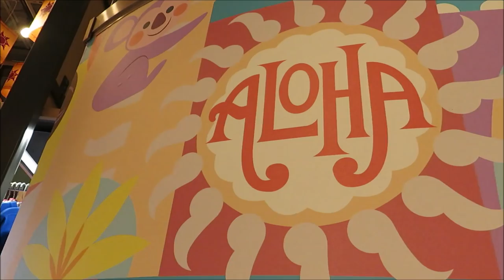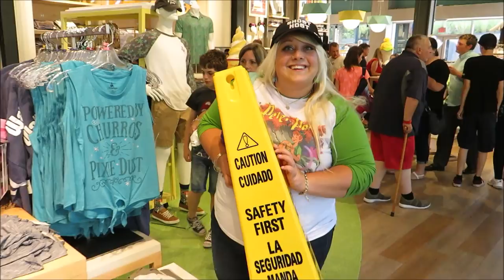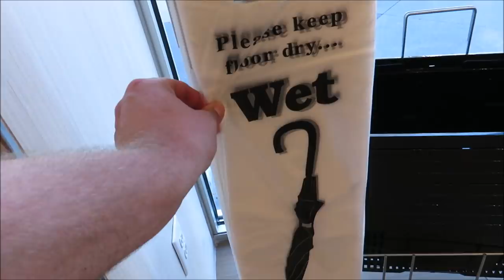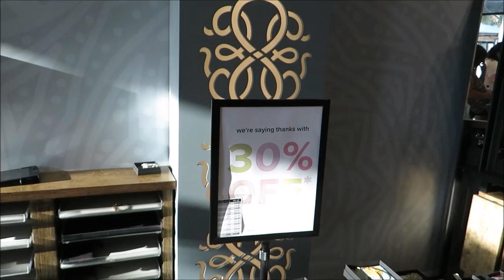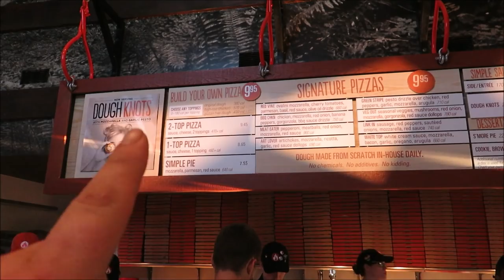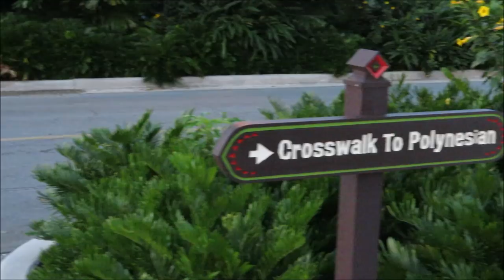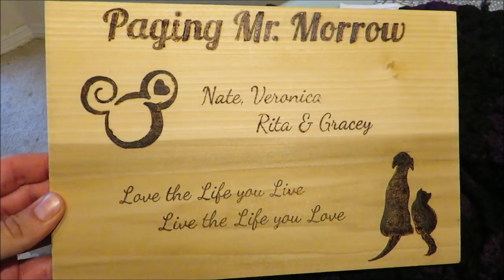Disney Springs and Ohana | Disney World shopping and dining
Today we head to Disney Springs to get Veronica a new shirt and then have some dinner at Ohana thanks to our wonderdul friends Adam and Brooke!

PagingMrMorrow